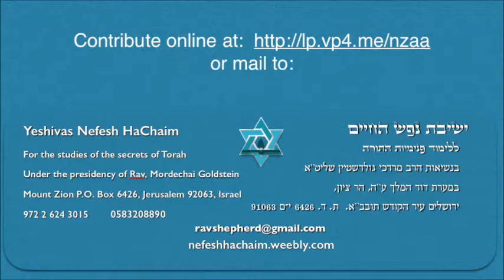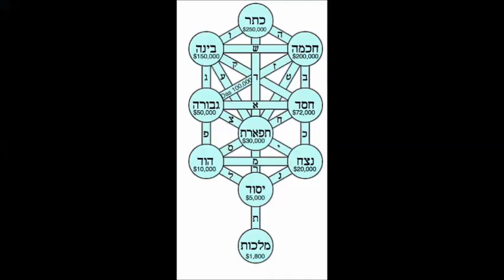Zohar-Tehilim 1/ Yeshivas Nefesh Hajaim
El Rabino Yakov Sheperd, Rosh HaYeshiva de Yeshivas Nefesh Hajaim ubicada en la tumba del Rey David, en el Monte Tzion de la santa ciudad de Jerusalén pone a disposición sus clases en ESPAÑOL sobre Tehilim (Salmos), pero explicados desde la luz del Zohar HaKadosh.